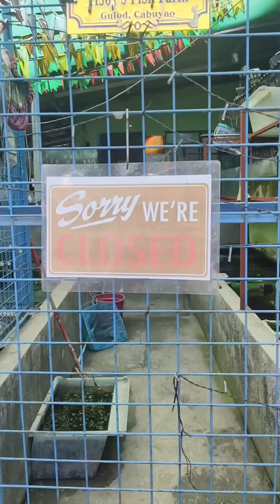sold out Ang ice candy ko dahil linggo!